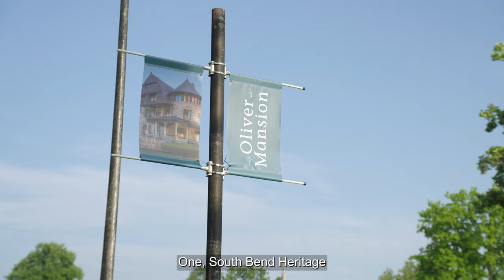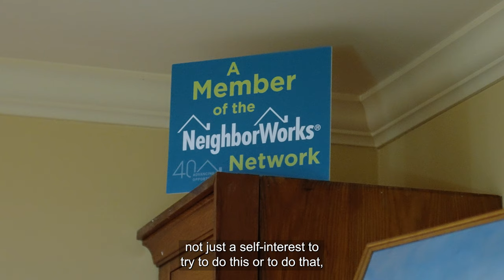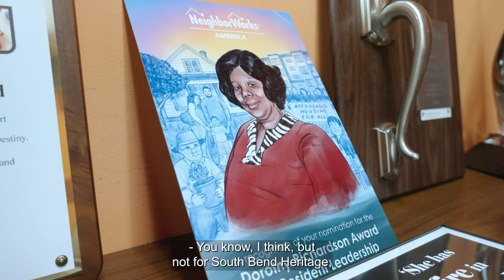Gladys Muhammed - 2023 Dorothy Richardson Awardee - NeighborWorks America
Gladys Muhammad (South Bend, Indiana)  is known as a champion for change and a problem-solver in her community, Muhammad led the charge to bring a life-sized interactive statue of Harriet Tubman to South Bend, honoring the Underground Railroad's ties to Indiana and Michigan. She also brings people together to forward initiatives.

The Dorothy Richardson Award for Resident Leadership honors the spirit and life's work of Dorothy Mae Richardson, and her neighbors, who sparked a movement in the 1960s in the North Side of Pittsburgh, Pennsylvania. Their leadership resulted in the establishment of the first Neighborhood Housing Services, the forerunner of today's NeighborWorks network, and a new model for resident-led, place-based community development.

As complex issues continue to face communities across the country, NeighborWorks America has renewed our commitment to comprehensive community development, and to recognize community leaders for the essential role they play in strengthening communities. This work — and award — are more important than ever.